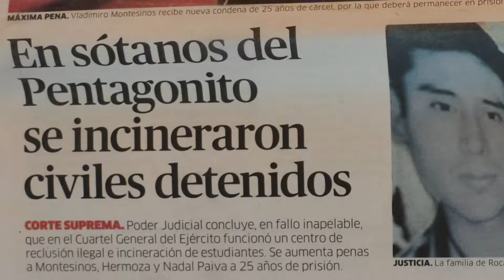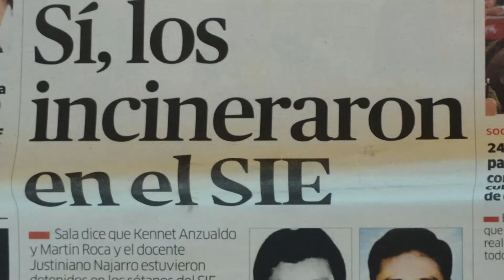Martín Roca Casas, muchas flores en tu nombre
El 17 de octubre del 2018 se cumplió un aniversario más de la desaparición de Martín Roca Casas, estudiante de la Universidad Técnica del Callao, que fue secuestrado, torturado, asesinado y sus restos fueron incinerados en los sótanos del SIE.

Javier Roca, padre de Martín, comparte alguna de las experiencias con su hijo. Sus gustos, su personalidad, el amor por su familia y el espíritu de lucha que cultivó desde pequeño.

Este video fue presentado en la conmemoración por el vigésimo quinto aniversario de su desaparición, organizado por el Lugar de la Memoria, la Tolerancia y la Inclusión Social (LUM) del Ministerio de Cultura y la Comisión Multisectorial de Alto Nivel (CMAN) del Ministerio de Justicia y Derechos Humanos.